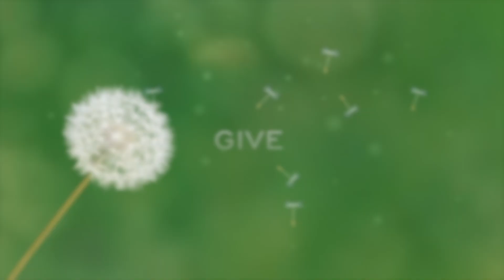Top 5 Sustainable Cities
Sustainable cities, urban sustainability, or eco-city (also "ecocity") is a city designed with consideration for social, economic, environmental impact (commonly referred to as the triple bottom line), and resilient habitat for existing populations, without compromising the ability of future generations to experience the same.
The UN Sustainable Development Goal 11 defines sustainable cities as those that are dedicated to achieving green sustainability, social sustainability and economic sustainability.

Renewable energy is energy that has been derived from earth's natural resources that are not finite or exhaustible, such as wind and sunlight. Renewable energy is an alternative to the traditional energy that relies on fossil fuels, and it tends to be much less harmful to the environment.

Renewable energy often provides energy in four important areas: electricity generation, air and water heating/cooling, transportation, and rural (off-grid) energy services.

We would love see your  comments !

Edited by Renato Stella

©All uploads are GIVE intellectual property.  You do not have permission to re-use any part of them.